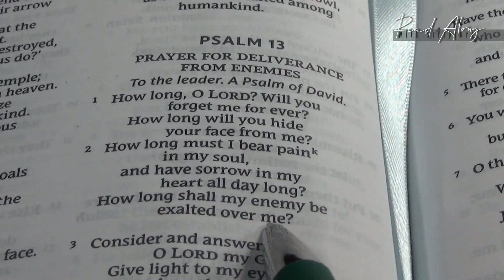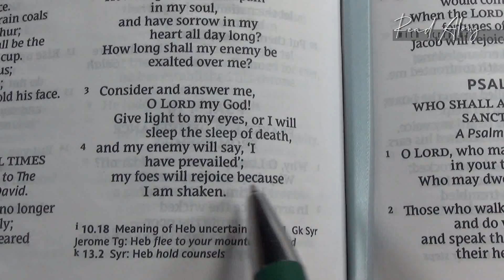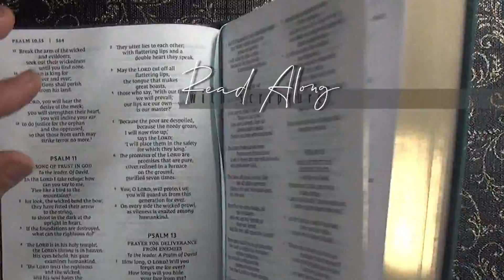Read Along Song, Memorize Psalm 13